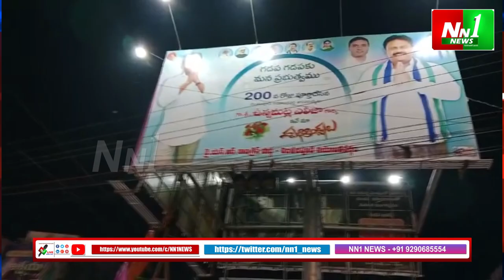చింతలపూడి : 200 రోజులు పూర్తి చేసుకున్న గడప గడప. విజయోత్సవ ర్యాలీలో ఎమ్మెల్యే ఏలేజా.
"nn1news live"
"nn1news luve"
"nn1news"
"nn1news live"

NN1 NEWS#
NN1 News#
nn1news live#
nn1news breaking news today#
nn1news Breaking#
nn1news Youtube on live#
nn1news Sucribe#